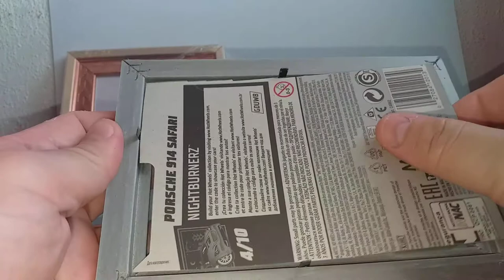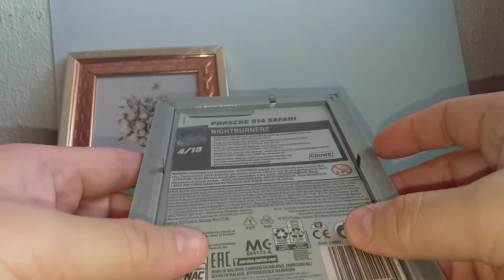Diecast Hot Wheels display using photo frame